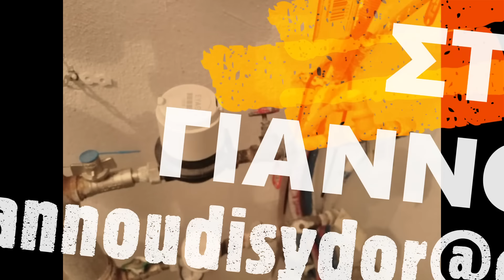Φίλτρα Νερού Κεντρικής Παροχής - σωληνα ppr - Υδραυλικά - Φίλτρα Κεντρικής Παροχής - Σωλήνας PPR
ΣΤΡΑΤΟΣ ΓΙΑΝΝΟΥΔΗΣ
👉 Ένας περιφερόμενος θερμοϋδραυλικός - ΥΔΡΑΥΛΙΚΟΣ PLUMBER
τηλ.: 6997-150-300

Plumbers In Hot Water  -  Hot Water Systems  - For Plumbers   Hot Water Plumbing  Anytime Hot Water     -   Hot Water Heater Installation and Service - Υδραυλικά | Θέρμανση | Είδη Υγιεινής - Ηλιακα -  Υδραυλικά Εξαρτήματα..Συσκευές Φίλτρων Νερού Κεντρικής Παροχής - Φίλτρα Νερού Κεντρικής Παροχής: Τι Φίλτρο Νερού να Βάλω; - Σωλήνες Θερμοκόλλησης (PPR)  - Υδραυλικές εργασίες με σωλήνα PPR Και τα Μυστικά της